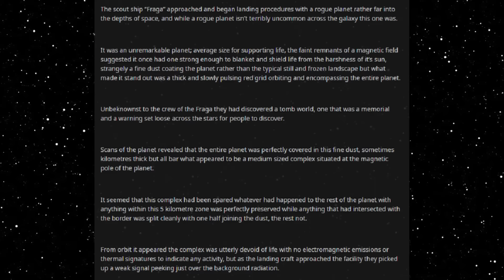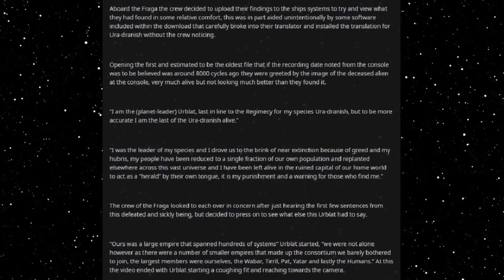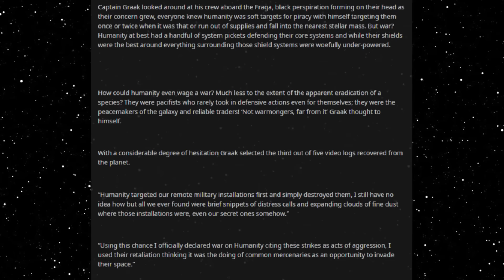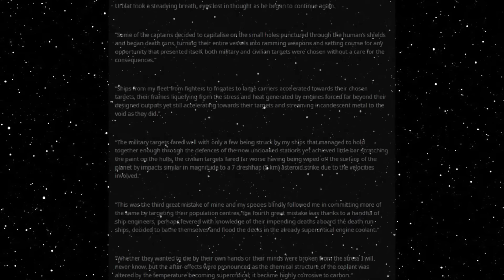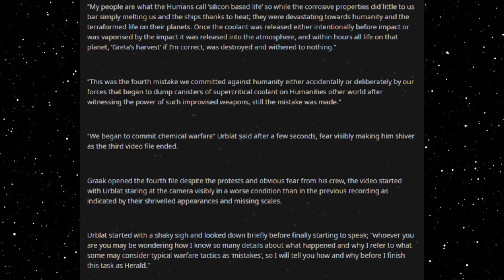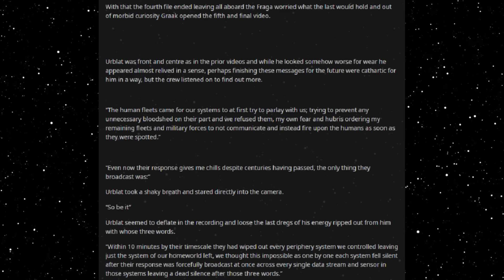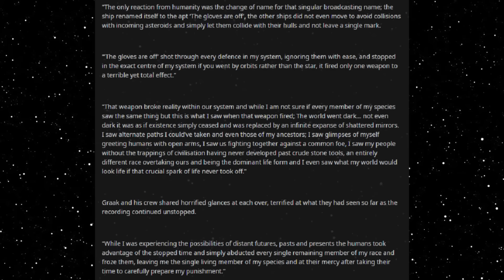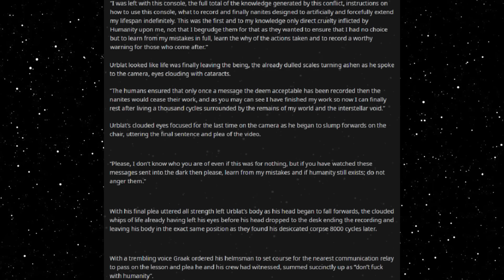Best HFY Reddit Stories: Geneva Checklist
A herald of history...

An original story written, and granted permission to narrate by u/Sweggler

Current Patreons:
Roger Dial
J. Howard
Samuel king
Nathan Riek
Mezec
Nikolous Rice
Jeffery Needham
Dwavenminer
Daddy Jesus
Green Blaster07
Warutteri
Nick Hatley
John Etgar
Luis Medina
Adam Drawdy
James Erb
Evan Summers
pedro batista cepeda
Daniel Gartin
Jeromy Carmickle
Jeffrey hedlund
RUBEN
Tanner Ryan Jollet
Dan Chadwick
Dionysus
Jason Pearson
Wolflet
John J Riggan
Joel Nikula
Daq Britton
Erick Jaquez
Elitedrone
Weston Simmons
Mario Colon
Stephen Dower
Jonas GrundstrÃ¶m
Joey Bates
Brennan Robertson
michael lee
laurine manigat
Elim Tevir
Alexander Michael Fraser
Micky
Thee_ Number_Six
Raymond Demara
Christopher Heredia
Maze Zy
David Arva
Logan Herron
John Weaver
Malovich
Silvan Fricker
Mr. Karlsson
Manuel Garcia Soto
Jonathon Chasteler
KazuniTheAvali
Cloodden
genomephilanthropist
boone stover
Dustin Tijerina
Thobias Ã¥man
Nicholas Johnson
C Fern
TheBadassForunnerElite
oliver Pettersson
John Arians
eistee9683 .
SCP-49730
Jeff Kaiser
Alex Corl
Jess Hobart
Purple Magi
Matthew
william
Mr. NoNameA2601
Vengrov
Andre Tolmich
Dexxuleed
Ross Warden
Jason
Blighty
saber154
Cameron
Felipe Agudelo
juan ruvalcaba
Davin Smith
chaoticPopo
Possibly Here For Plot
Sapient_table
Vanopolis
Trey Hull
MÄ«onikoi
chzoe warford
Andrid9
daniel john gerhart
Mr.Monical
Kimball Boyd
but span
Shaun Jacobs
Enterprise
Tradainian
Quakes
Peter Crane
daniel mayo
Adrian IwaÅ„ski
Joshua brown
Dopamine Coma
Carl
Rusty Shackleford
Logan Jacobsen
Tech Priest Toaster
Thirteenth Angel
James Gregory
OyBoy413
Drakos
chaosdays
john
Yahsho Jinn
Chris Hogg
JordKriger
Nathaniel Krauss
Namel909
Devara Saira
Sturlaugur Arnar Kristinsson
Michael Morse
Nick Devor
Mitchell Taylor
PATRICK JAN JOSUA DAVIDSEN
Imp erishable
dioriteigneous
NightVision
Nathan west
matthew baker
Danger N00dle
DragenDragoon
Corbin Mcneill
nick davie
OTTO DBS Gaming
Danial Zujkowski
Dalmenuis
Tyler Bremer
eyes downfield
king vice
Barrage balloon
Roy Nicolaysen
Merlin Morgan
DebautcheryDecanter
julekule
Dragonking
Jonathan Torrez
Riokan
Juliano De Luca
Brice Abbott
Arin Storm
Logan Kuhlman
CLOROX D VIKING
Wln424
Viridity one
ShadaePrajschet
jordan simmons
Joey
iamblt
some wierd guy
Chandler Riley
Thomas Panis
John Meek
turnip hunter
Jarrett Campos
shadow sword001
joshua stone
Jim Flint
koollman
Dank Matter
Alex Farmer